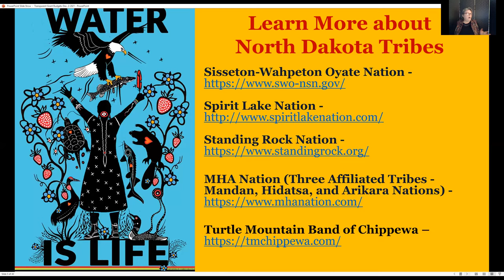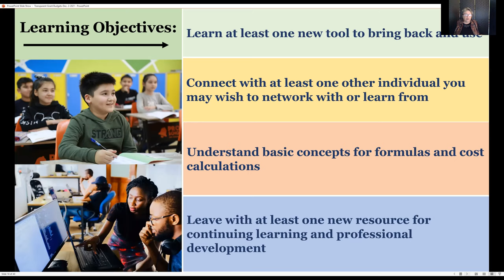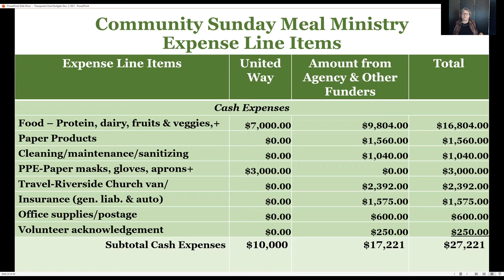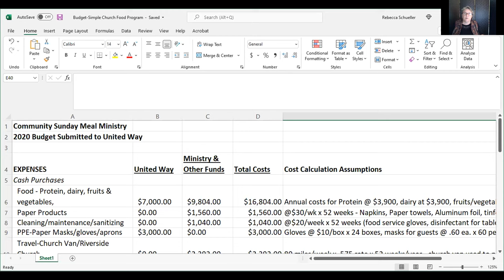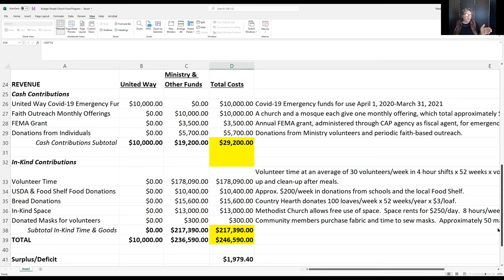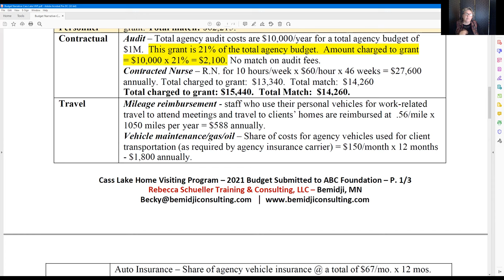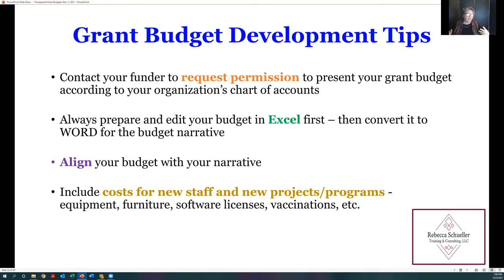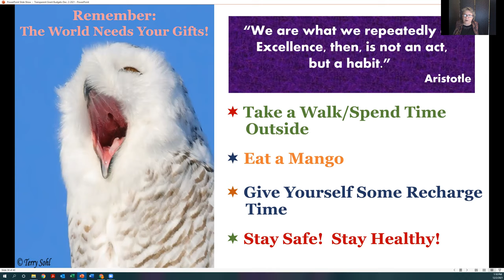TechSoup Connect Minnesota & Dakotas: Developing Transparent Grant Budgets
Hosted by TechSoup Connect Minnesota & Dakotas on December 2, 2021.

Developing your grant budget early in the proposal development process helps the narrative flow because you know exactly what you're requesting. It's frustrating for grantees to receive feedback that the budget was not clear or didn't seem to relate to the grant narrative. Even experienced grant writers may enjoy a new look at how to present clear and transparent budgets. This TechSoup workshop will present two different budgets, including one that involves significant in-kind funds from volunteer hours. Bring your thoughts and questions about how to develop grant budgets that help your proposals shine.